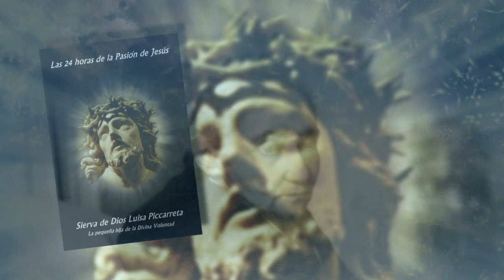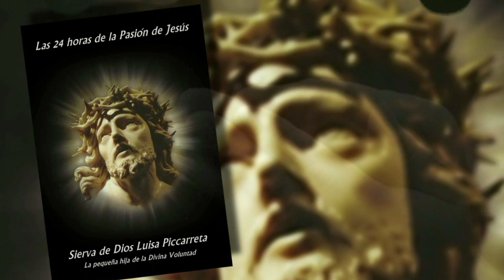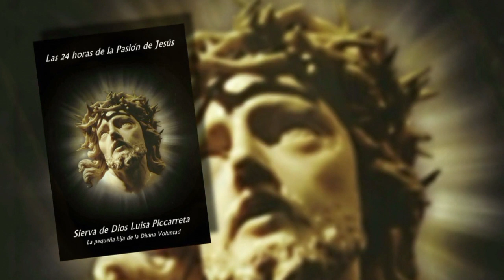MENSAJE PARA CUARENTENA I Pbro. Javier Calvillo I Para los Pequeños hijos de la Divina Voluntad.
UNAS PEQUEÑAS SEMILLAS DIVINAS.
Domingo de pascua de resurrección, 12 de abril de 2020
Diócesis de Ciudad Juárez, Chihuahua. México.
Pbro. Javier Calvillo Salazar
Capilla Sta. María Goretti.
Las 24 Horas de la Pasión de Jesús, Fiat, Corato, Italia, Divina Voluntad, Sierva de Dios Luisa Piccarreta, Meditaciones, Cruz, Reparación, Redención.